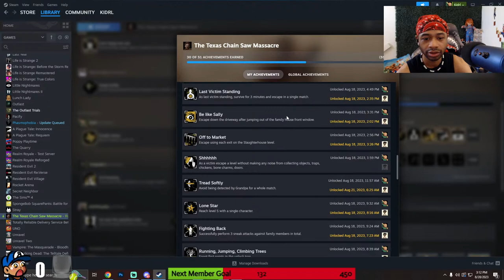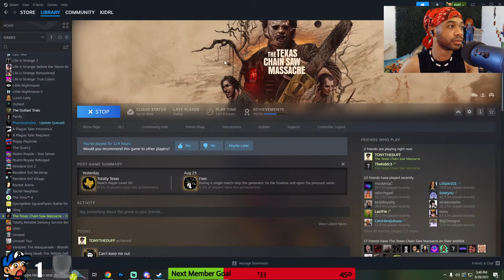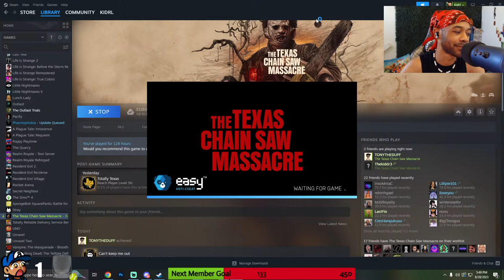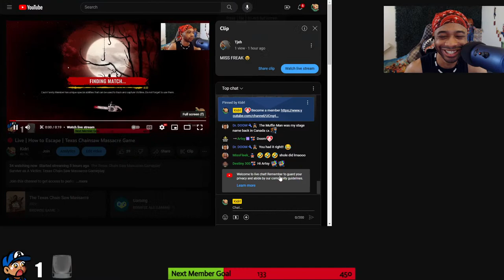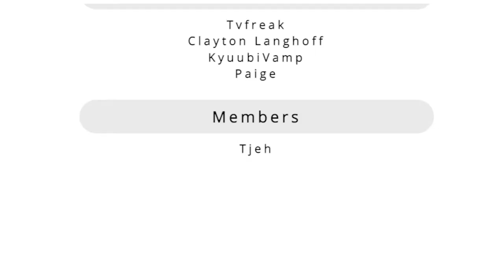🔴 Live | How to Escape | Texas Chainsaw Massacre Game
Survive as A Victim: Texas Chain Saw Massacre Gameplay

Amazon Wishlist